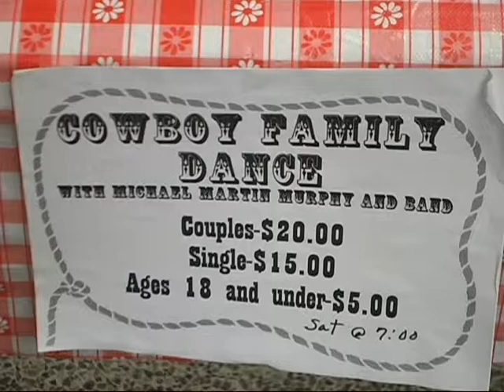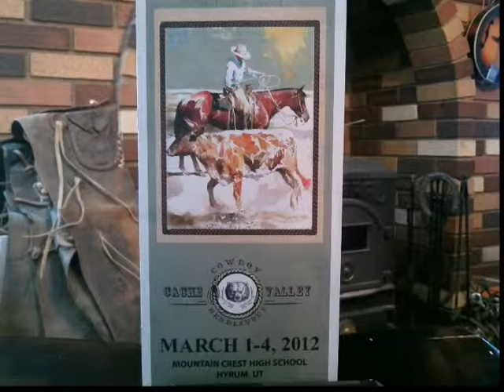Michael Murphy - Cotton Eyed Joe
Michael Martin Murphy calls the dance at the Cache Valley Cowboy Rendezvous March 1-4, 2012 Hyrum, Utah dance part 3 of 4